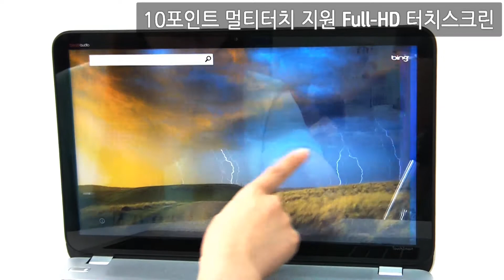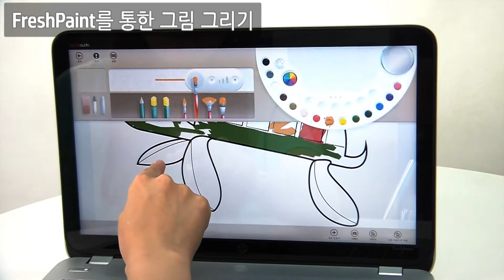HP ENVY15 TouchSmart AMD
All New HP ENVY15 TouchSmart Series [ ENVY15-j003AX ]
- 3rd Gen. AMD Richland A10-5750M (2.5GHz / Turbo Core 3.5GHz)
- AMD Radeon HD 8650G + AMD Radeon HD 8750M (2GB VRAM) Dual Graphics
- 4GB DDR3 & 500GB SATA HDD
- 15.6" Full-HD 1920x1080 10-Point Multi Touch Display
- Backlit Keyboard / Numeric KeyPad / Beats Audio / Win8 Standard (64bit)